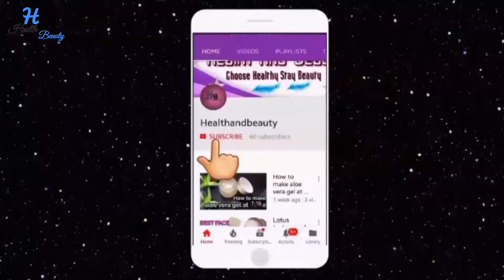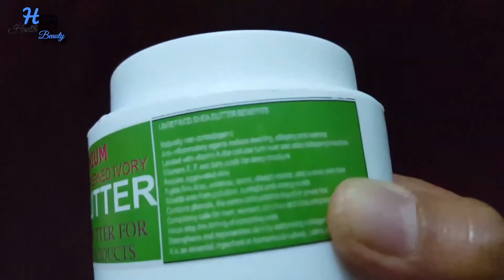Shea butter review(ATC premium Shea butter)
Hello friends

 subscription link